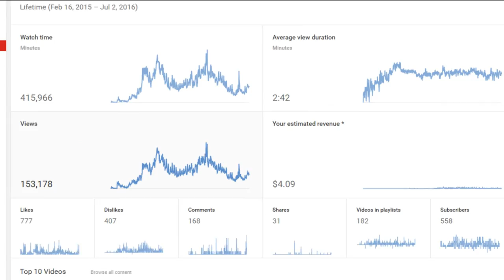Lemon Juice IN EYES Parkour Challenge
AJ and Pierce spray lemon juice in their eyes while attempting to complete an "extreme" parkour course. AJ informs the audience of drug safety and Pierce prays to Tony Hawk the true lord and savior.